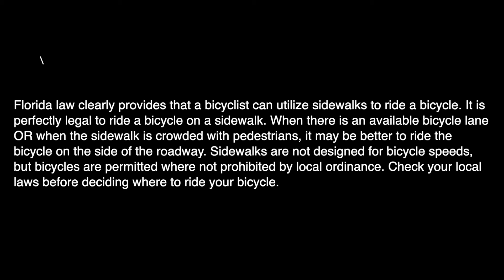Bicyclists Riding in The Middle of a Busy Road Causing Traffic Jams! I'm Ticked Off!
A road trip to Florida near a golf community in a 35MPH zone turned into a traffic jam in both lanes! There was a sidewalk with no pedestrians on it but I guess some people don't have common sense. This really ticks me off!!

Florida law clearly provides that a bicyclist can utilize sidewalks to ride a bicycle. It is perfectly legal to ride a bicycle on a sidewalk. When there is an available bicycle lane OR when the sidewalk is crowded with pedestrians, it may be better to ride the bicycle on the side of the roadway. Sidewalks are not designed for bicycle speeds, but bicycles are permitted where not prohibited by local ordinance. Check your local laws before deciding where to ride your bicycle.